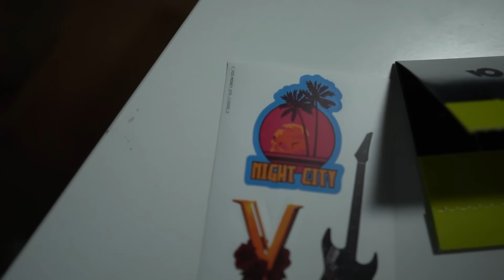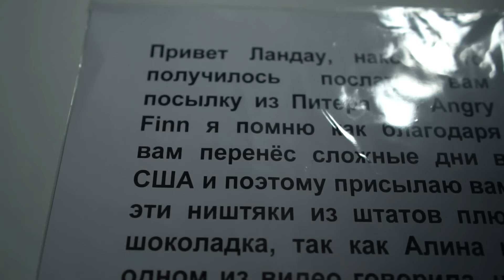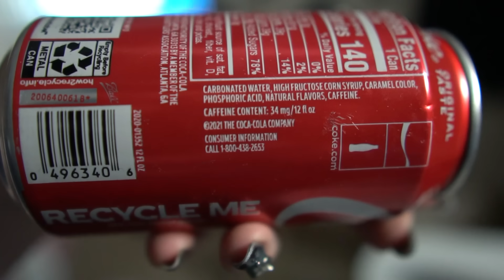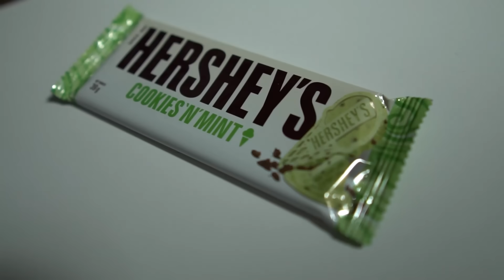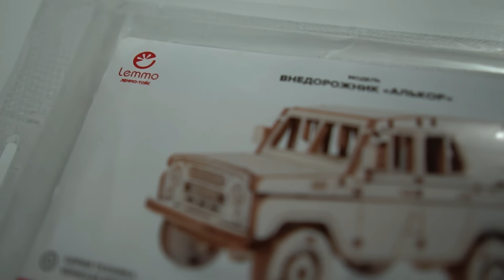РАСПАКОВКА посылок от подписчиков #4